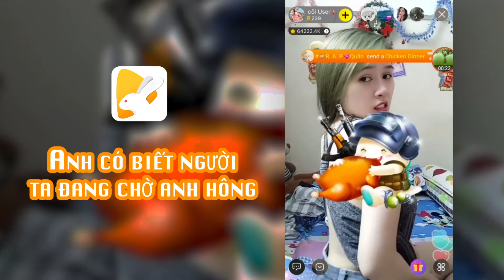Bunny Live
Bunny Live is the pioneer application in Live streaming – broadcasting on the smartphone app platform which helps users to connect with hundreds of thousands of live stream idols.
Bunny Live is our passion, that’s why we always try our best to improve Bunny Live constantly to give users the best experience.

Feel free to give us your feedback

Comments for which one you pick and we're happy to provide Tiktok ID